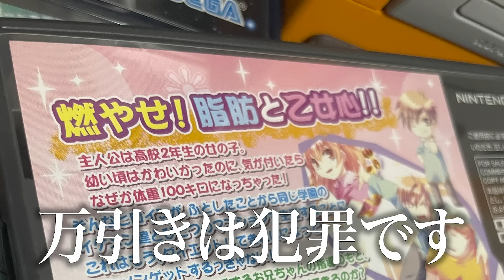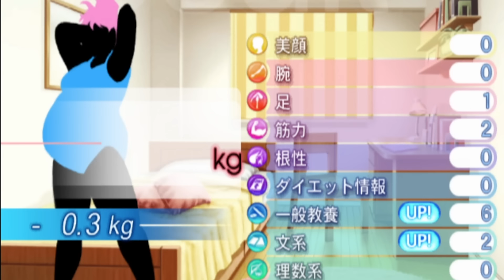100kg女子が激痩せしてイケメンたちを見返すゲーム【乙女的恋革命ラブレボ！！】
燃やせ！脂肪と乙女心！！

Mildomでも生放送やってます（アプリで観れるよ）